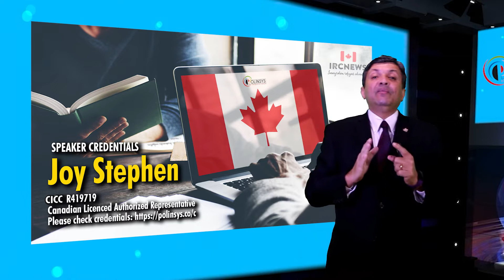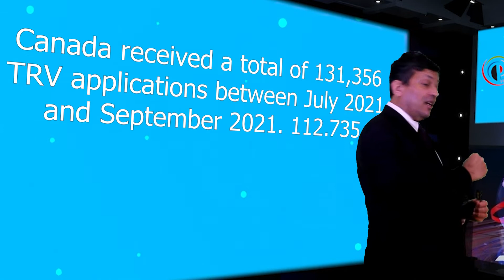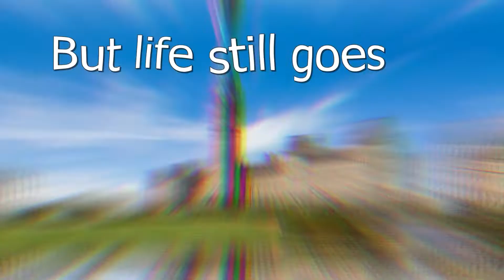Canada Immigration 2021 Visit visa TRV application Success Rate for Abu Dhabi, UAE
Good day ladies and gentlemen, this is IRC news Canada Immigration Data release, and I am Joy Stephen, an authorized Canadian Immigration practitioner bringing out this section from the Polinsys studios in Cambridge, Ontario. Today is the 22nd  March, 2022.
This short release is about TRV application success rate for Abu Dhabi, UAE between July to September 2021. This may be used just as an indicator. Also keep in mind that Canada had travel restrictions during this period. We will also compare the success rate in Abu Dhabi with the Success rate of the global application received.
Canada received a total of 131,356 TRV applications between July 2021 and September 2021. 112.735 applications were approved, and 18,621 applications were refused. The success rate of people who applied for visitor visa or TRV during this period was a healthy 86%.
Let us now discuss success rate for Canadian TRV or Visitor Visa applications processed in the city of Abu Dhabi in UAE. Abu Dhabi processed very few Visit Visa applications during this period probably because of the pandemic. Abu Dhabi processed only 1695 Visit visa applications and approved 695 applications demonstrating a success rate of around 41%
One more reminder before I sign off, The Wholesome approach offered by Polinsys supports multiple Canadian Permanent Residence pathways both federal and provincial, on a single platform. Please attend the FREE on-demand webinars by following this